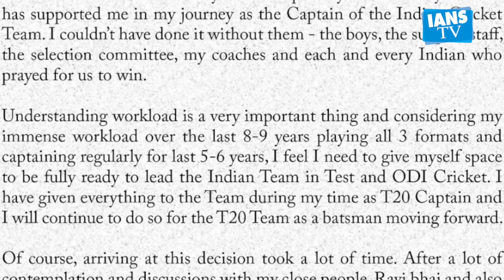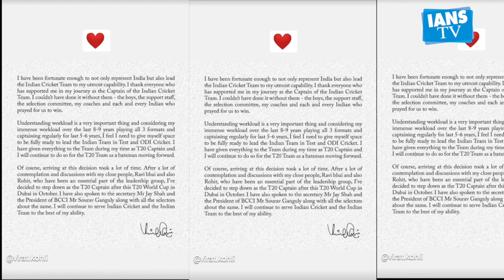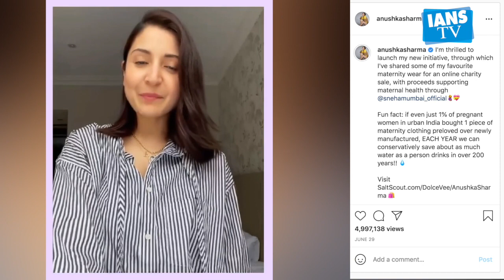Here's how Anushka reacted to Virat Kohli’s decision to quit T20 captaincy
भारतीय क्रिकेट टीम के कप्तान विराट कोहली ने शुक्रवार को अचानक टी-20 टीम की कप्तानी छोड़ने का एलान  कर डाला जिसे सुन कर उनके फैंस हैरान हैं। इंस्टाग्राम के जरिए विराट ने एक नोट के माध्यम से यह ऐलान किया ।